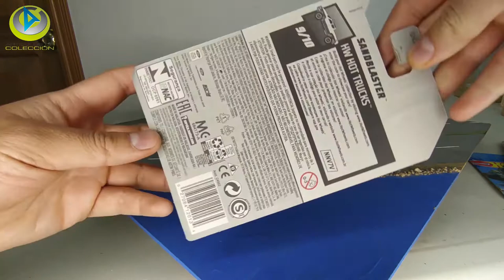Sandblaster humvee haul o gram moto wing cycle trailer Trucks rod squad countryside hot wheels